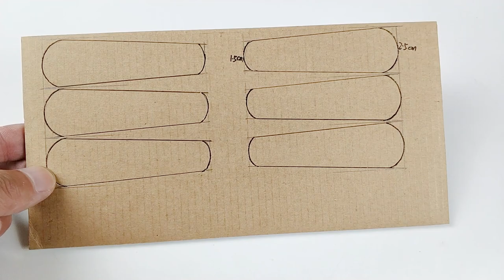DIY (Avengers) cardboard pinball machine